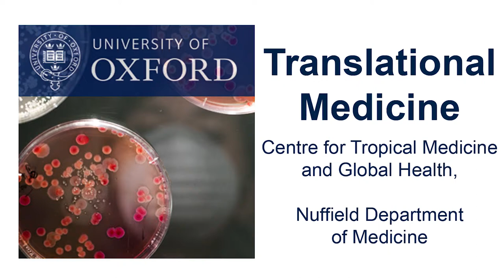Lisa White: Mathematical modelling for tropical diseases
Lisa White, Professor of Modelling and Epidemiology at our MORU unit in Thailand, tells us how we can use mathematical and economic modelling to better use limited resources to control or eradicate tropical diseases

Mathematical modelling, particularly when combined with economical modelling, allows researchers and policy makers to determine the most effective interventions to fight infectious diseases such as malaria. We can use those models to explore ‘what ifs’ scenarios, at country or province level, save more lives and limit costs.

This interview was recorded in February 2019